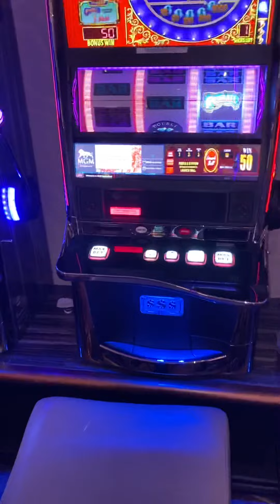2 jackpots at the same time on pinball mgm